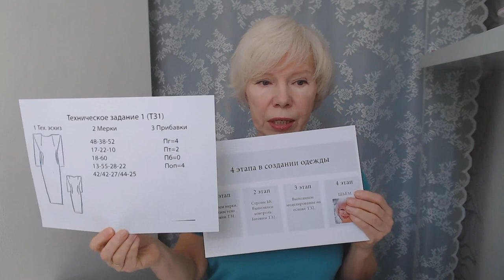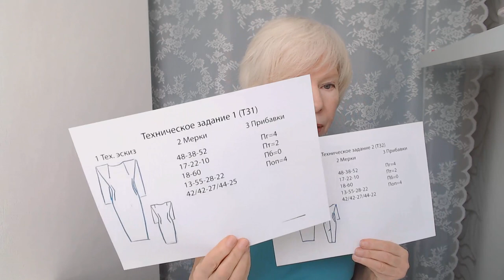ТЕХНИЧЕСКОЕ ЗАДАНИЕ - НАЧАЛО ЛЮБОЙ РАБОТЫ ГАЛИНА КОЛОМЕЙКО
Как часто бывает.
Мы увидели ткань, купили.
Придумали платье (в голове).
И бросились кроить, чтобы поскорее сшить и надеть!
Знакомая история, не правда ли?
И как же тяжело мне отучить от этой схемы своих любимых учениц.
Правильное начало любой работы - гарантия успеха.
А правильным в нашем деле будет ТЕХЗАДАНИЕ. Именно в нем будет вся необходимая и осмысленная информация. Именно там мы должны для себя или для меня (для проверки и поиска ваших ошибок), должны быть продуманы и прописаны все возможные вопросы.
Содержание ТЕХЗАДАНИЯ: технический эскиз полочки и спинки, мерки, прибавки и ткань из которой будет выполняться это изделие. В идеале образец или просто описание свойств.
Именно обо всём об этом и пойдет речь в сегодняшнем видео.